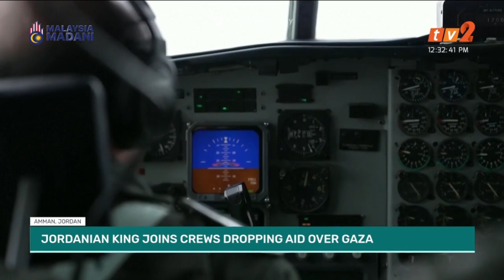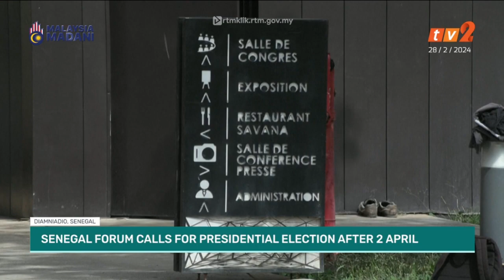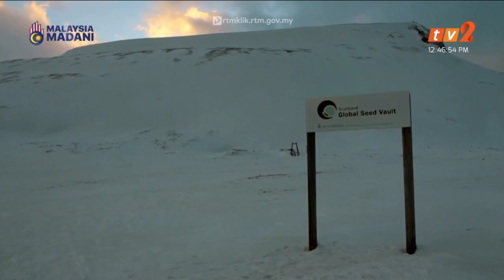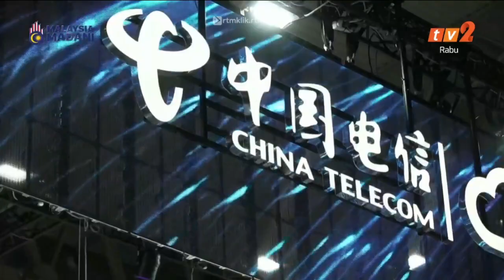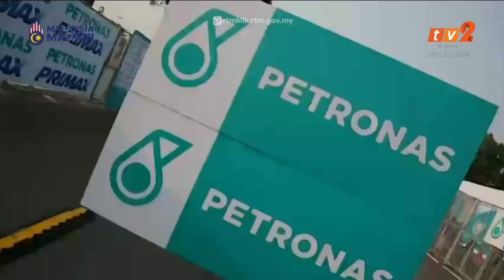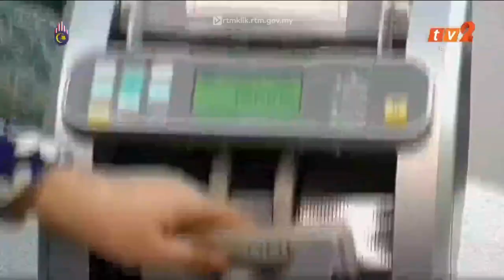28 FEBRUARI 2024 - WORLD TODAY